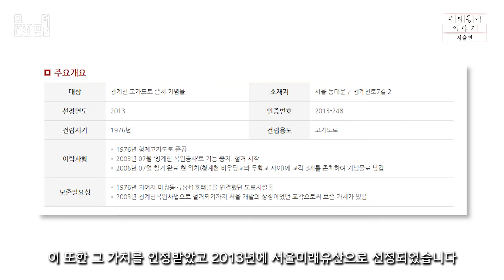[문화PD] 청계천에서 만나는 서울의 과거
많은 서울 시민들이 출퇴근하며 청계천을 지나기도 하고 이곳에서 산책도 하며 흐르는 물을 보며 잠깐 쉬기도 한다.
하지만 청계천은 단순히 맑은 물이 흐르는 서울의 하천 이상의 의미를 갖는다.
흐르는 청계천을 따라 동쪽으로 쭉 걸으며 과거 서울을 느껴보는 시간을 갖는다.